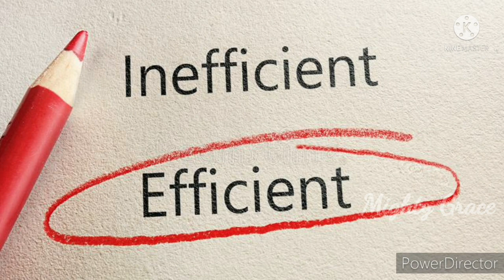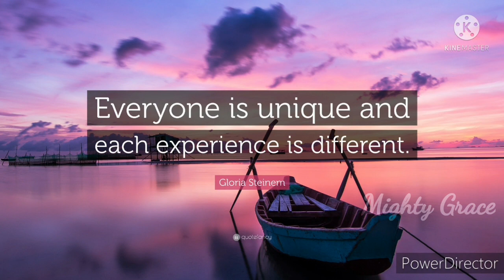THE BROKEN THOUGHTS [Cracked Pots] || English Christian 3 Minutes Story || DO WATCH and BE BLESSED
The author of the " THE BROKEN THOUGHTS ",  is unknown, but the lesson it teaches speaks to each of us and is a great Bible illustration for lessons, sermons, devotions or family worship time.

The author of the Cracked Pot story is unknown; yet the wisdom that it holds is displayed in our lives daily through God's working in and through us!

This story is also known as THE CRACKED POT
MIGHTY GRACE WRITER renamed it as THE BROKEN THOUGHTS

Source : creativebiblestudy

All credits to the GREAT UNKNOWN WRITER

We hold no Copyrights on this Song and the Background Videos and pictures .  "All Copyrights are reserved with Maker of the song and music"

based on Christian Songs,Messages, Wishes , Notes,Facts ,Quizes ,Tips,Crafts for Kids Many more. There would be no particular language barrier to it

MIGHTY GRACE

Hebrews 4:16 Let us then approach the throne of grace with confidence, so that we may receive mercy and find grace to help us in our time of need.

THANK YOU ONE ALL WHO VISITED MY NEW CHANNEL ... 🙏😊

MIGHTY GRACE

WILL COME UP WITH MORE NEW VIDEOS. 😊😊😊🙏